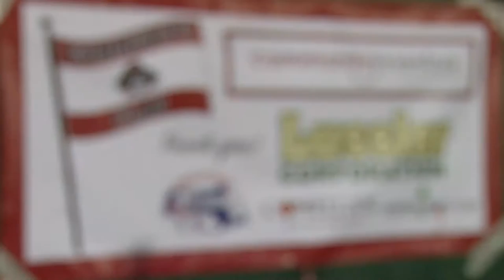Community Flag Football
Wellesley kids got the chance to play flag football under the lights in an effort to raise money for a new multi-sport turf field at Hunnewell Field.